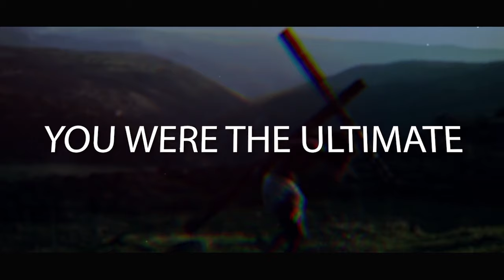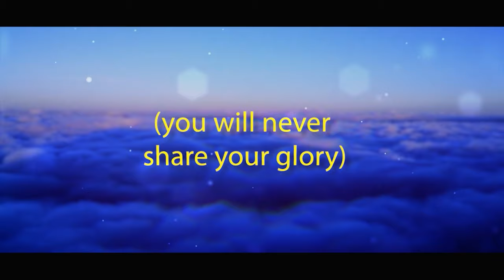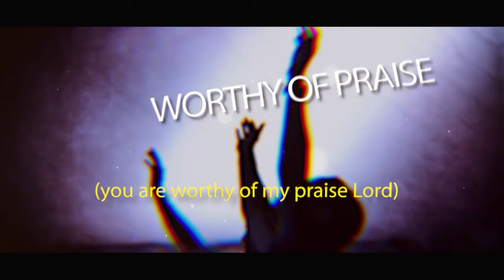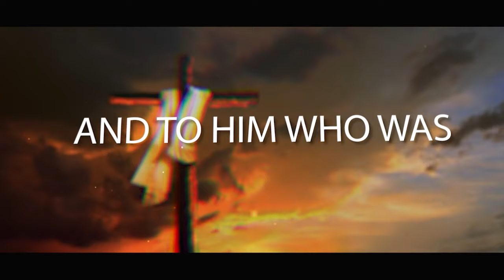WORTHY OF PRAISE BY MARVEL JOKS LYRICS VIDEO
Lyrics: Worthy of Praise - Marvel Joks

You were the ultimate sacrifice
Your blood redeems and sanctifies
Grace and mercy flows for you
All encompassing is your love
Liquid Love

You are
Worthy of praise

Son of the living God
Worthy of praise

Worthy of praise

Yeshua hamashiach
Worthy of praise

You're the pillar of cloud by day
Worthy of praise

And the pillar of fire by night
Worthy of praise

You're worthy of praise
Jesus

You will never share your glory, with anyone Jesus

Bridge

With Joy we've drawn from the wells of salvation,
hearts are filled with praise

Worthy of praise.

Hallelujah
And to him who was and is and is to come be all glory and honor and power and adoration.

Worthy of praise.